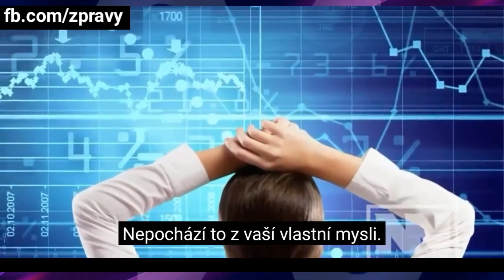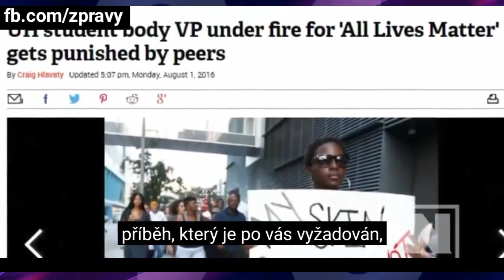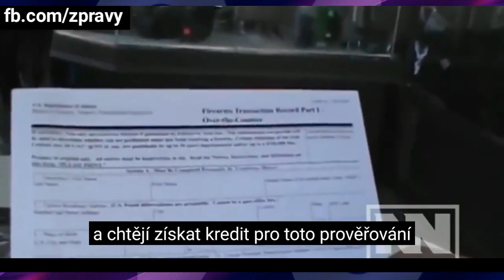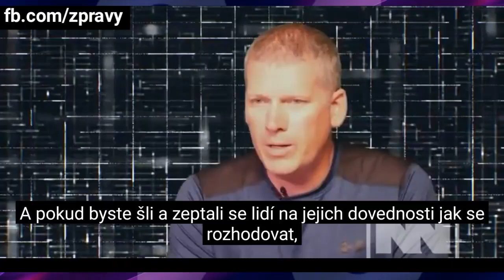Mike Adams - Health Ranger: Většina lidí žije v iluzorní realitě, kterou vytvořili jiní